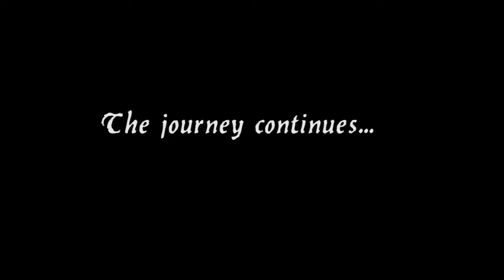Lumi Plays: Hellblade - Part 4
Senua's journey continues and this time we wander to brand new territory. Time to face the illusions.